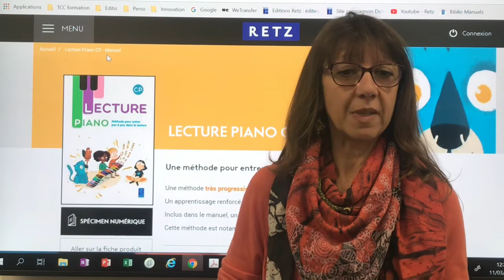Comment est né le projet Lecture Piano CP ?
L'autrice du manuel Lecture Piano CP, Sandrine Monnier-Murariu, nous explique comment né le projet de ce manuel.